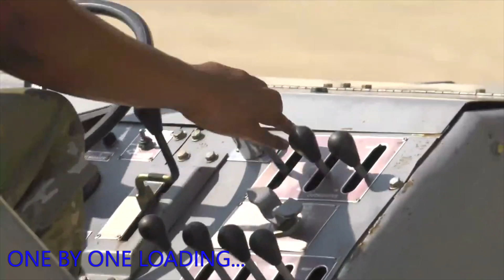Military Best: US show Massive Payload of 40,000 Pounds B-2 Bomber! Bomber no Nation wants to Fight!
Payload: 40,000 pounds!!!
"Manufacturer: Northrop Grumman Corp.
Payload: 40,000 pounds
Speed: High subsonic
Range: Intercontinental
Ceiling: 50,000 feet (15,240 meters)
Armament: Conventional or nuclear weapons
 The B-2 Spirit is a multi-role bomber capable of delivering both conventional and nuclear munitions. The bomber represents a major milestone in the U.S. bomber modernization program and brings massive firepower to bear anywhere on the globe through previously impenetrable defenses."
Special Acknowledgement and Credits:
 Whiteman Air Force Base, Missouri!
Film Credits: Video by Airman 1st Class Devan Halstead
509th Bomb Wing Public Affairs
Northrop Grumman Corp.

It is really needed to grow this channel and bring you the Best! Please visit this channel for other "Best" topics it would be appreciated!

U.S. Department of Defense (DOD)
U.S. Army
U.S. Marine Corps
U.S. Navy
U.S. Air Force
U.S. Space Force
U.S. Coast Guard
U.S. National Guard
NATO Updates
NASA
Defense Now
Defense Flash News